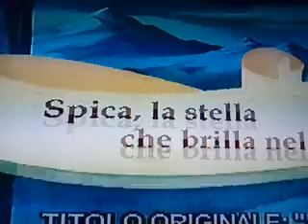CHARLOTTE EPISODIO 4